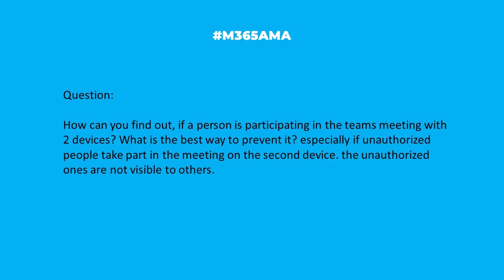M365AMA Can one profile enter a Teams Meeting on two devices?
“How can you find out, if a person is participating in the teams meeting with 2 devices? What is the best way to prevent it? especially if unauthorized people take part in the meeting on the second device. the unauthorized ones are not visible to others""

Some relevant notes/links shared by the team:

-- You cannot block people from joining a Teams meeting from different devices, but you CAN require admin approval to join, and manually approve or reject secondary connections. Check out this Microsoft Support article: Using the lobby in Microsoft Teams meetings
--  This is only half of the problem, though. How do you know there is someone else listening in? That's impossible to know, so you can only manually restrict number of device dial ins.